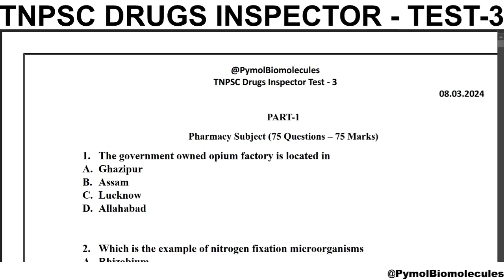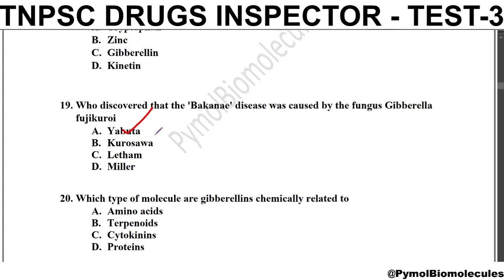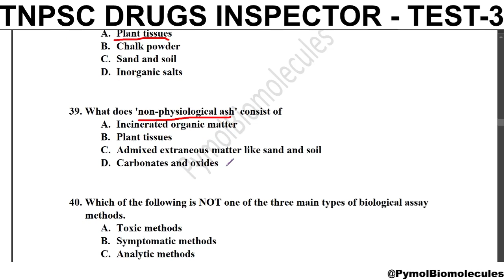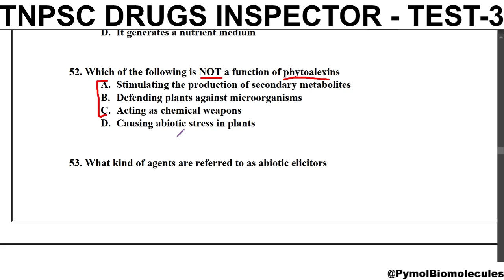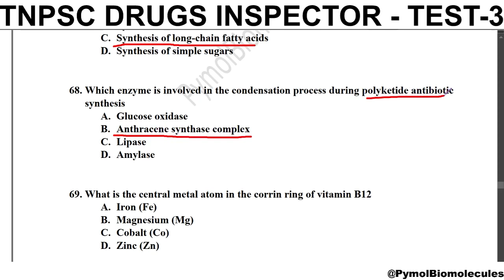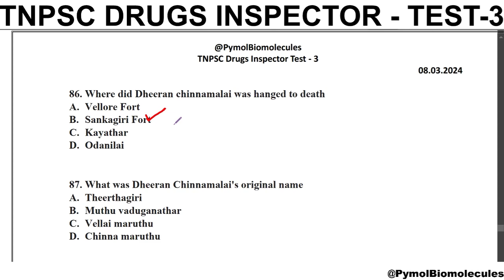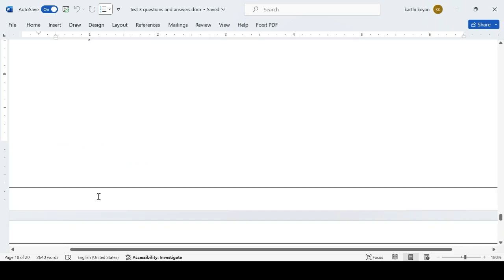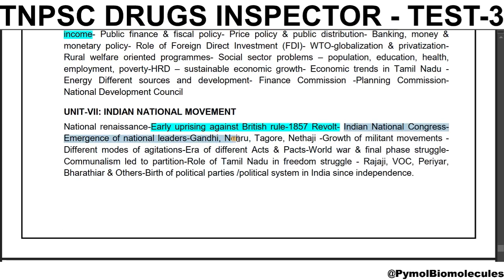Pharmacognosy Test 4 MCQ and Answers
MCQ answers discussed in Tamil and English. Pharmacy, General stidies, Aptidude and mental Ability. 100 MCQ questions test series part 1. Join telegram channel for free Notes, test materials and pdf books. pharmacognosy mcq questions with answers

General Studies 26:00
Aptitude and Mental Ability: 31:51
MRB Pharmacist
ESIC Pharmacist
AIIMS Pharmacist
RRB Pharmacist
Drugs Inspector
GPAT Preparation
Other State Pharmacist exams